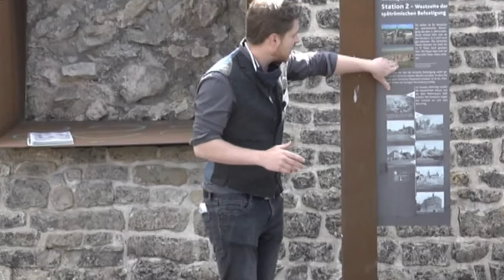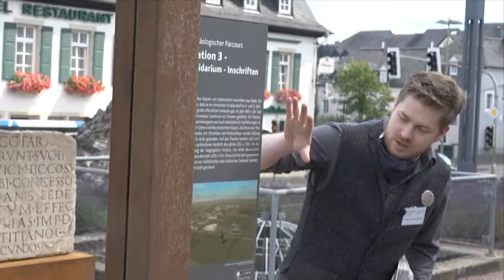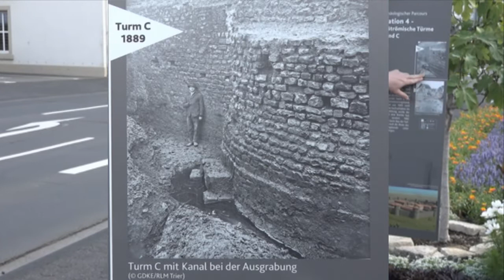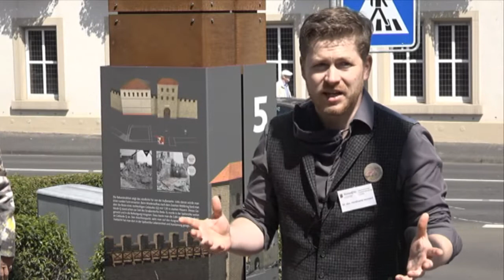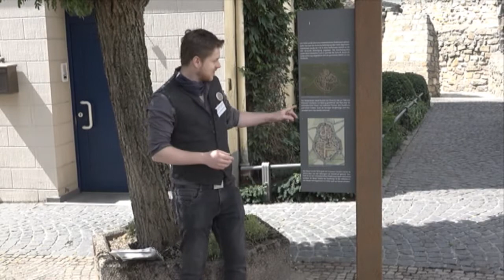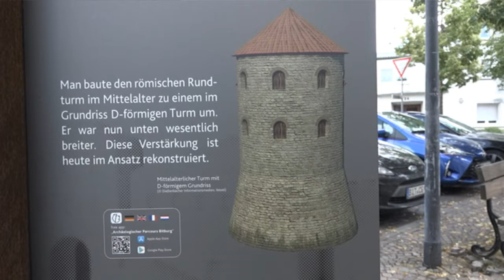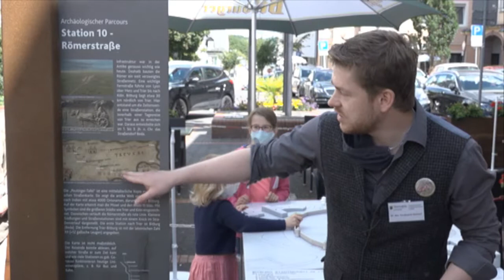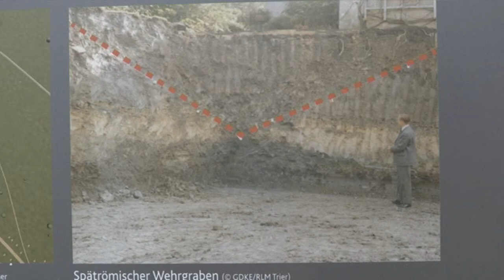Archäologischer Parcour Bitburg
Bitburgs römische Vergangenheit kann gebündelt auf dem neu gestalteten Archäologischen Parcours Bitburg erlebt werden und das barrierefrei, modern und wissenschaftlich exakt aufgearbeitet. Am 11. Juli 2020 fand die offizielle Eröffnung des Archäologischen Parcours Bitburg statt. An elf Stationen erhalten die Besucher Einblicke in die historische Entwicklung von Bitburg (Beda) vom frührömischen Vicus Beda des 1. Jahrhunderts, dem spätrömischen Castrum bis hin zur mittelalterlichen Erweiterung. Ein besonderes Highlight des Parcours ist die neue App „Archäologischer Parcours Bitburg“, die kostenfrei im AppStore erhältlich ist. Mit ihr lassen sich u.a. Filmsequenzen zu Bitburgs Geschichte und 360° Ansichten des heutigen und römischen Bitburgs aufrufen. Einen hervorragenden Einblick, wie es zu Zeiten der Römer in Bitburg aussah, erhält man mittels Augmented Reality (AR). Und wer ohne Handy unterwegs ist, der findet vor Ort weiterführende Informationen auf Monitoren.